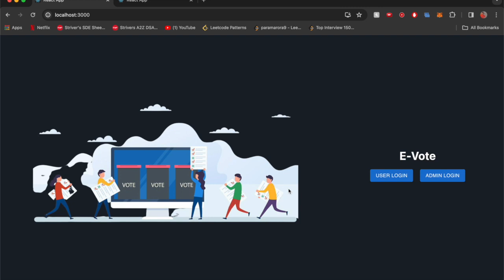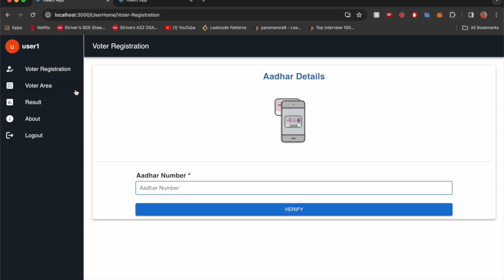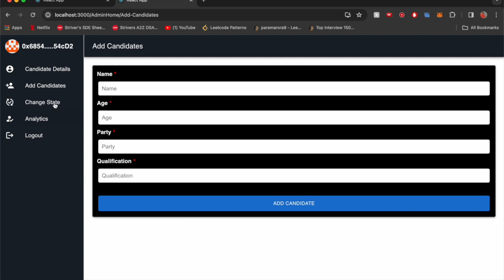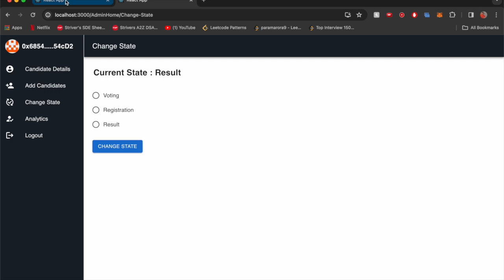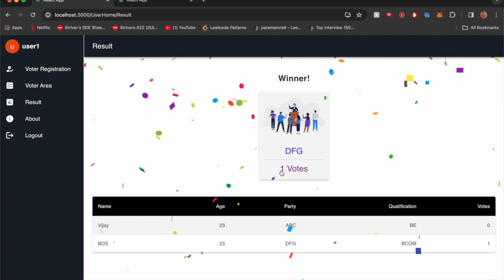Smart Contract Based E-Voting System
This capstone project is made by the following students from Thapar Institute of Engineering & Technology under the expert guidance of Dr. Poonam Verma and Dr. Shashikant Ghosh.

Meet the brilliant team behind this project:
🌟 Param Arora
🌟 Pakhi Rao
🌟 Yashita Malhotra
🌟 Shreya Bajaj
🌟 Namann Luthra

Don't forget to 👍, 🔄, and leave your valuable feedback in the comments section. Together, let's make a difference and shape a better tomorrow!